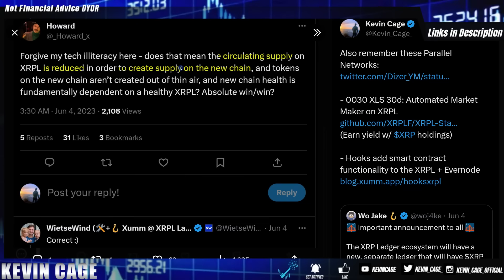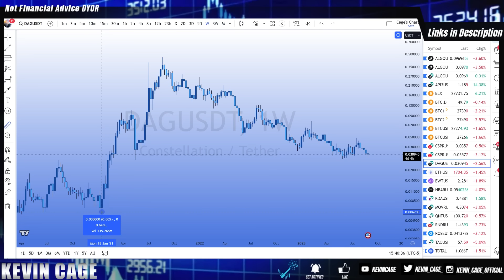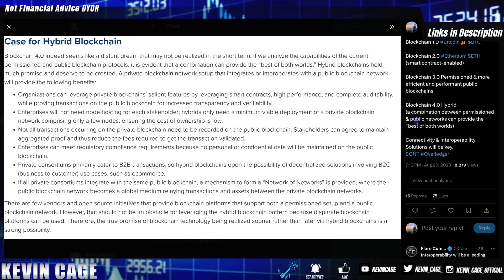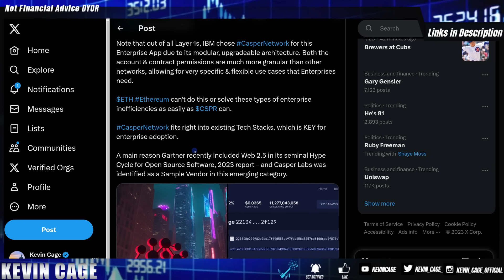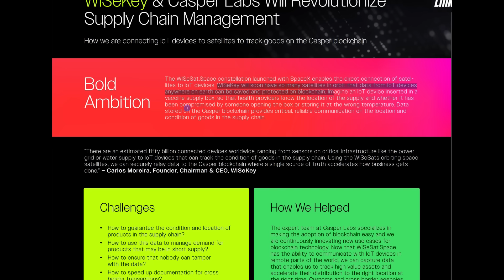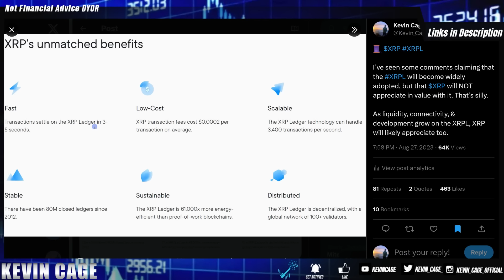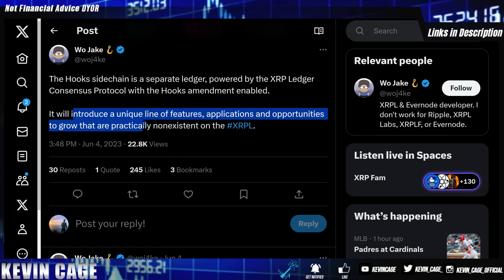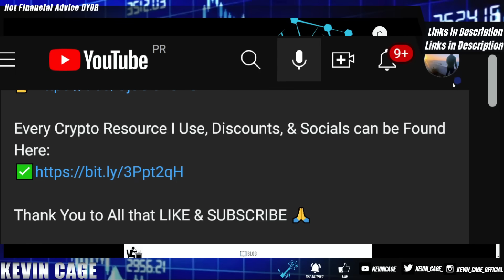When XRP ATH Price? 📈 Ripple XRP HBAR CSPR 💥This Time Is No Different 💣CRYPTO NEWS 💲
Timestamps provided below. All information builds on top of one another.

Timestamps:
0:00 Intro
0:30 Bear Markets & Cycles
3:19 Blockchain 4.0 Enterprise Adoption of Hybrid Networks
4:55 Casper Network
9:25 XRP Price & Big Updates

iTrustCapital (XRP AVAILABLE!)
Crypto IRAs or 401ks - FREE
I’ve had a Roth IRA here since 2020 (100% Tax FREE AKA 0% TAXES for capital gains)

I Buy CSPR Here. No KYC, Up to 10 BTC Withdrawal

EXCHANGES/PLATFORMS

iTrustCapital
💰FREE $100 for Joining!

SECURITY

3 Months FREE w/ Code “KEVINCAGE”
TAXES

✍️ Taxes  Tracking for Crypto - My New CPA Prefers This
INVESTING